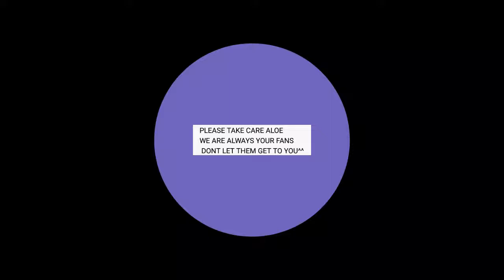We Love You Mano Aloe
Tribute to mano aloe :((